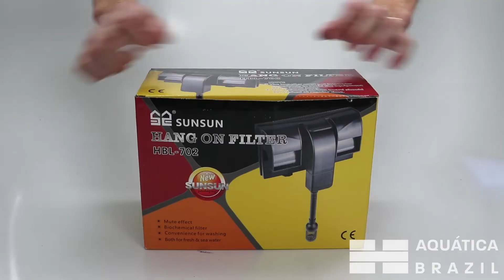Unboxing - Filtro Externo HBL-702 da SUNSUN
A linha de filtros HBL é ideal para aquários pequenos, que não fornecem capacidade suficiente para ser instalado dentro do aquário. Sua instalação é fácil e é feita dentro de alguns minutos. Sua faixa de acoplamento é facilmente colocada de lado ou na parte traseira do aquário. A linha de filtros HBL também é equipada com carvão ativo, mantendo a água do aquário livre de maus odores e substâncias turvas.

– Fluxo de água ajustável
– Sifão de superfície para retirar sujeira e gordura da lâmina d’água.
– Fácil instalação e manutenção
– Filtragem biológica, química e mecânica

Consumo: 7W
Vazão: 800 litros/hora
Dimensões: 255x118x185mm
Peso: 700g

Disponível na versão 127V e 220V